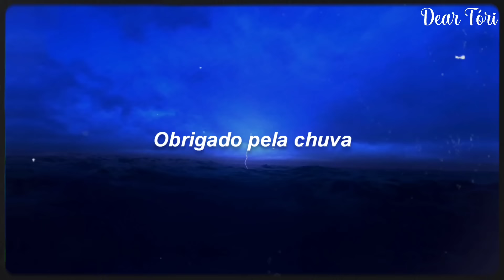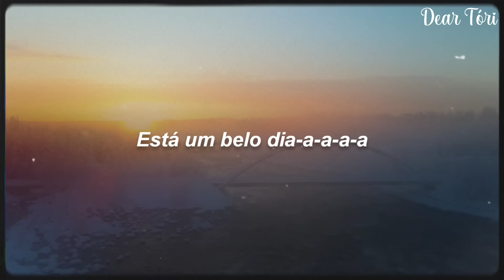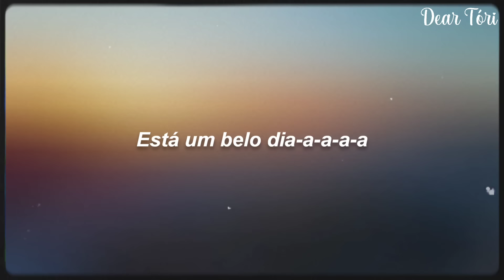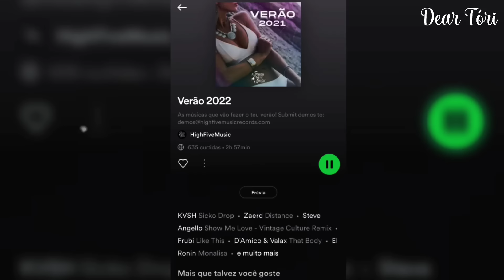TRINIX, Rushawn - It’s A Beautiful Day | lord i thank you for sunshine thank you for rain (TRADUÇÃO)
❤️🎵 Dear Tóri 🎵❤️

☕ Ajude-nos a continuar compartilhando músicas incríveis, doe em Buy Me A Coffe

✔ Siga os artistas

📷 Wallpaper credits: Videos by Pexels. 📷

✨Lyrics:

I don’t want to act too high and mighty
Cause tomorrow I may fall down on my face

So Lord,
Thank you for sunshine

It’s a beautiful day-ay-ay-ay-ay
It’s a beautiful day-ay-ay-ay